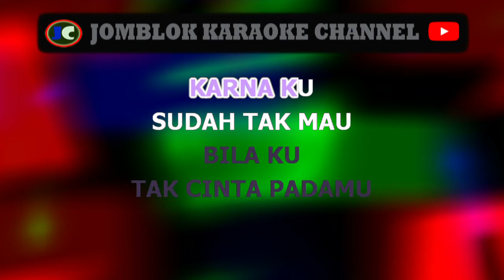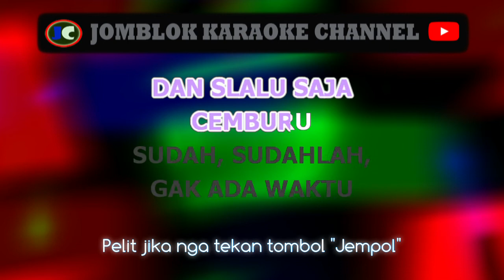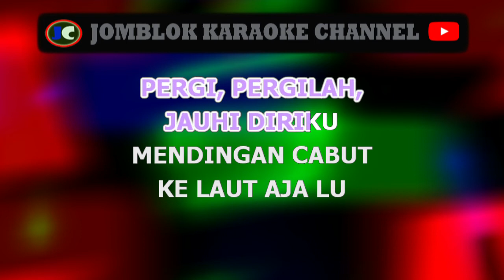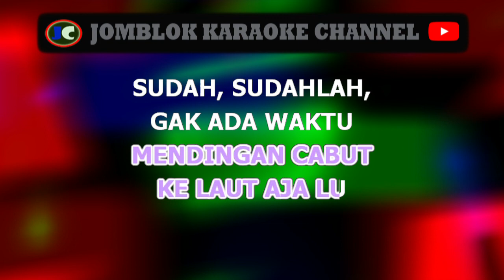radja gak ada waktu karaoke